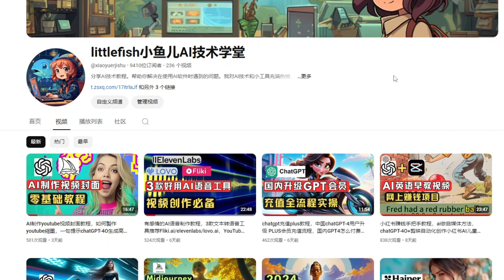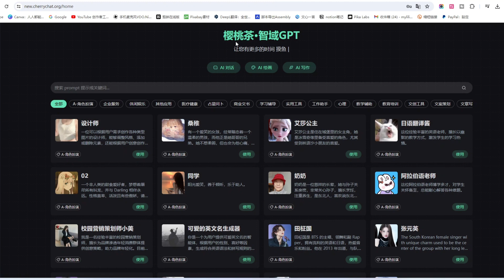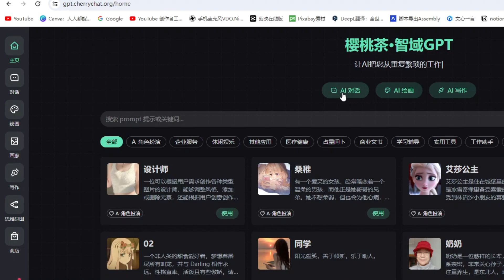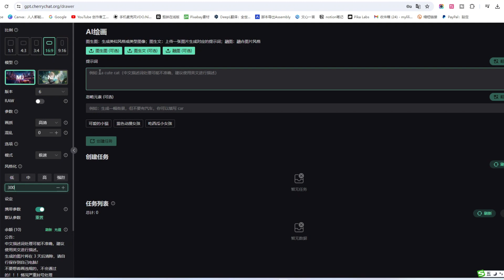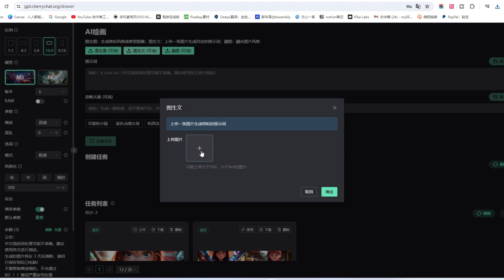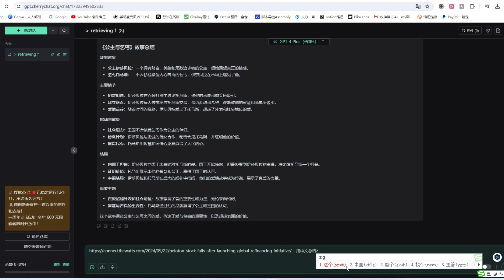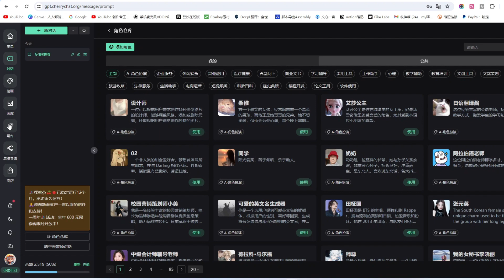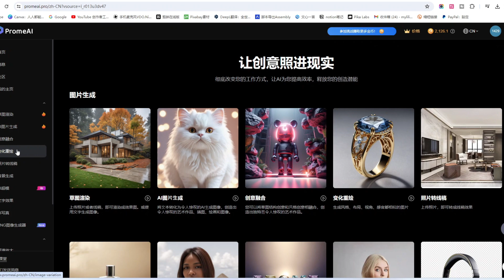2024免费无限次使用GPT4的方法，一个AI工具，免费体验GPT/midjourney,国内GPT-4O怎么用，gpt4怎么免费用，无需账号，ChatGpt网页版人人都可以使用.gpt-4o免费试用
► tubebuddy Youtube频道优化工具

非常感谢。